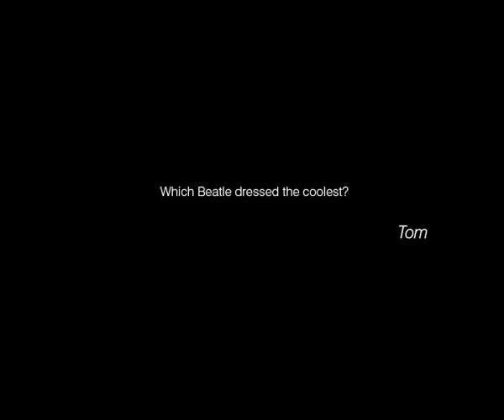Pretty Green - Ask Liam - Tom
Liam Gallagher answers your questions:

Todays Question:

Which Beatle dressed the coolest?

Submitted by: Tom